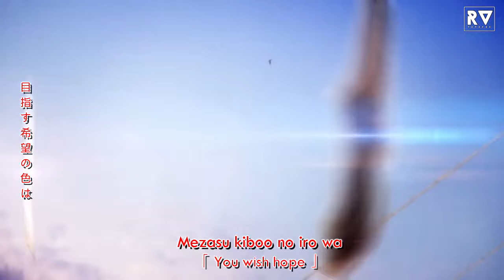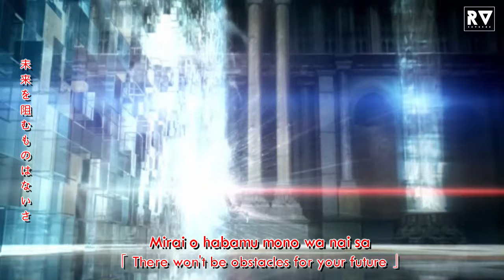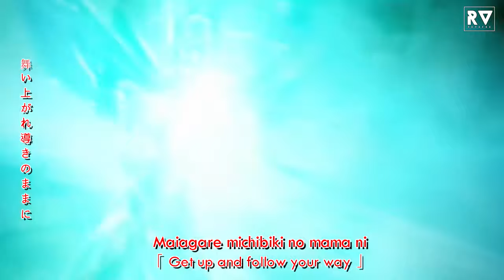Saint Seiya (AMV) - Soldier Dream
Saint Seiya

Genre : Martial arts, Mythic fiction, Action
Studio : Toei Animation
Year : 1986
Episodes : 114